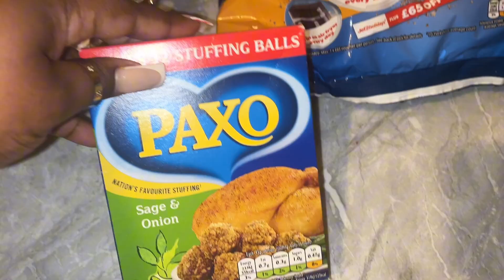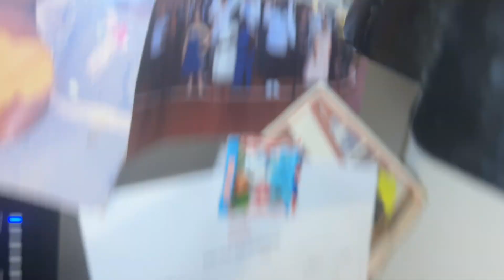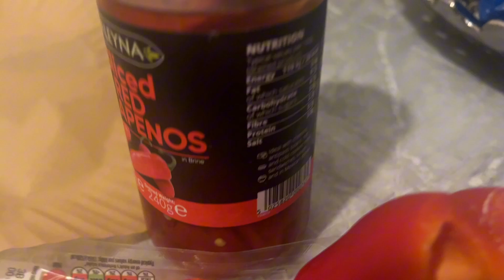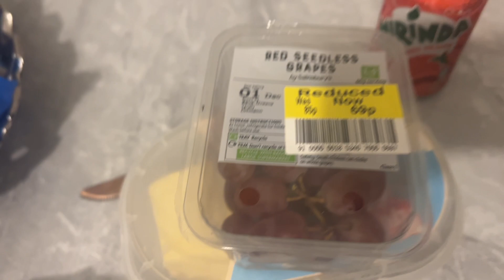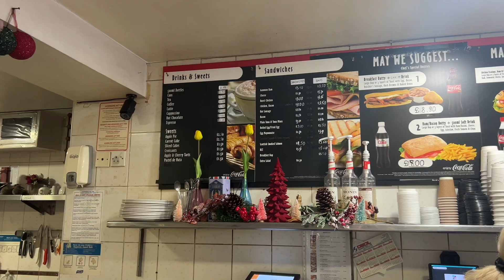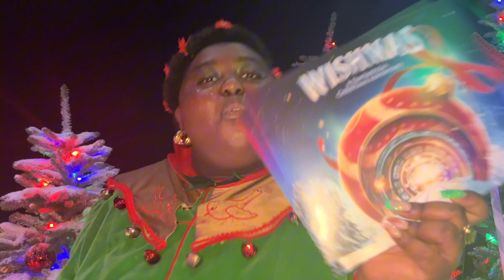Ultimate Christmas Vlogmas:TikTok Hauls, Festive Adventures, & BTS of a Christmas Show!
Get into the holiday spirit with the ultimate Christmas vlogmas! Join us as we take you behind the scenes of a Christmas show, showcase our festive adventures, and share our favorite TikTok hauls. From gift wrapping tutorials to decorating ideas, this vlogmas has it all. Whether you're looking for inspiration or simply want to immerse yourself in the magic of the season, this video is a must-watch for anyone who loves Christmas. Grab your hot cocoa and get ready for a jolly good time!